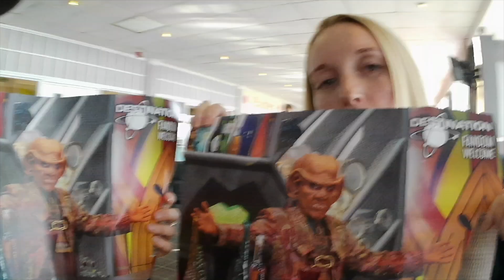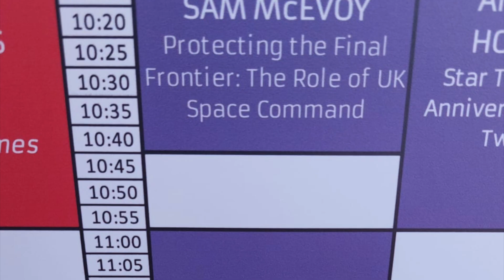Performing at Destination, an unofficial Star Trek convention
Join me as I take you behind the scenes at Destination, an unofficial Star Trek fan convention! In this vlog, I share my experience performing Star Trek theme flute covers to an enthusiastic crowd of Trekkies. Watch as I connect with fellow fans through music and explore the incredible atmosphere of the convention. From amazing cosplay to fascinating panels and fan art, I'll show you what made this event so special. Don't miss this journey through a celebration of all things Star Trek!

Link to Dean's Brick Designs
📧📰 Get your FREE copy of my track Sheep may safely rock when you join the Flutifull mailing list:

🆕 🎶 Download and stream my Jethro Tull inspired original track Stand Out

Enjoying the content and would like to give something back?

You can also join the Flutifull Club for early access to cover videos and exclusive content: